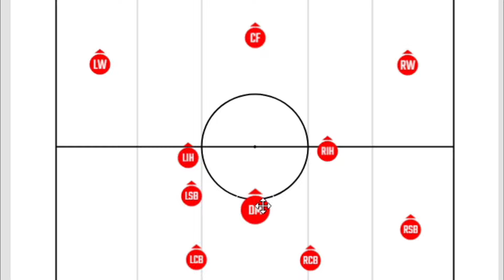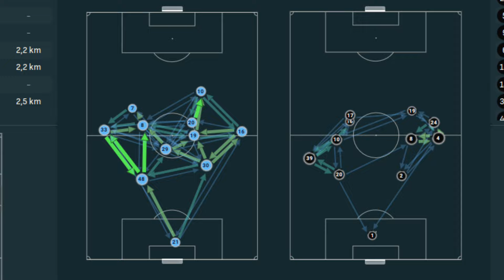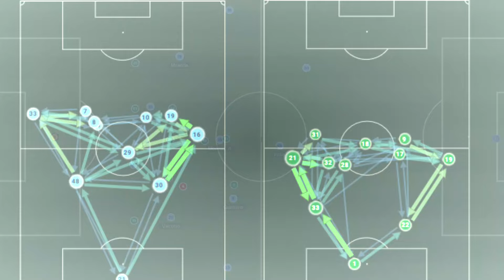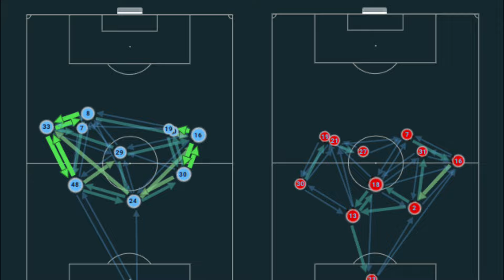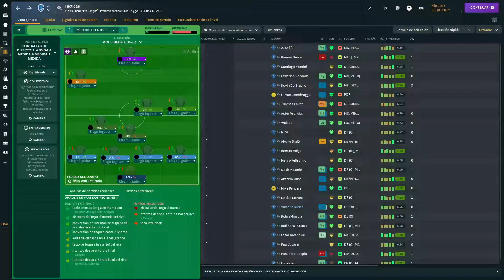Los ROLES dentro del MOTOR DE JUEGO de ROTACIÓN en Football Manager 2024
ROLES DE ROTACIÓN EN FM24

¿Cómo funcionan los roles de rotación en Football Manager 2024? ¿Qué roles rotan? ¿Hay diferentes tipos? ¿Hay roles que se comportan de forma individual? ¿Es difícil escapar de esto? Lo vemos.